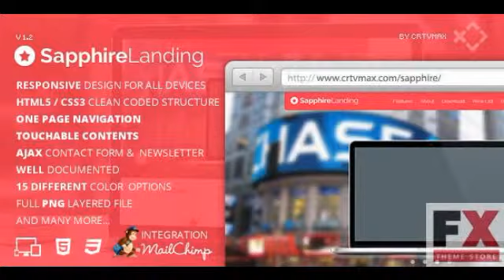Preview Sapphire - Responsive Landing Page Template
Preview and Download Key Features W3C Valid HTML Code Responsive Layout HTML5 CSS3 Clean Coded Structure Compatible With All Major Browsers 15 Different Colo
  Created

          , Columns
             : 4+

          , Compatible With
             : Bootstrap 2.2.2